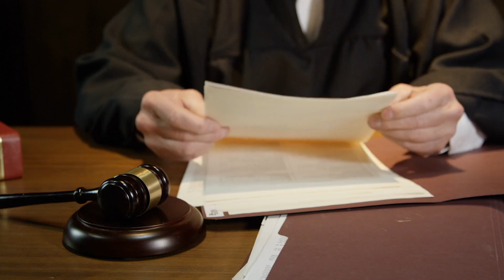This Secret Russian Laser Rail Gun Just SHOCKED The US!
Today, we explore a novel subject that is garnering international attention: Russia's covert laser rail weapon. This state-of-the-art technology has shocked both the American and international defence communities. We'll look at the science behind this miracle, its possible uses, and the strategic ramifications for the US in this video.

The combination of directed energy weapons (DEWs) and rail guns, two cutting-edge technology, is the basis of Russia's secret laser rail gun. An electromagnetic projectile launcher that can propel items to hypersonic speeds is called a rail gun. When combined with high-powered lasers, this weapon is an extremely effective instrument in contemporary combat.

This weapon's science is amazing. By using a rail gun to propel a conductive projectile to hypersonic speeds, it can deliver devastating kinetic energy strikes on targets. The high-energy laser system, however, is what really makes it unique. With perfect accuracy, this laser can kill objects, disrupt electronics, and burn through armour with its powerful, coherent light beam.

With their Mach 5+ speed, hypersonic projectiles are revolutionising current combat. Russia's laser rail cannon uses their strength to travel great distances in a matter of minutes, which presents a serious threat to current defence plans. This video examines the potential effects of this invention on US ground-based defence, missile defence systems, and naval supremacy.

It's not all bad news, either. We'll also go over possible defence tactics and countermeasures in this video, like enhancing missile defence systems, putting electromagnetic shielding in place, and purchasing offensive and defensive DEWs. In order to mitigate this new threat, cooperation with allies and international weapons control initiatives will be essential.

We will examine the strategic ramifications of Russia's covert laser rail gun and discuss the value of openness, flexible military strategy, and multilateral diplomacy. Our goal is to provide you a thorough understanding of this innovative technology and how it can affect international security.

It's crucial to remain aware and ready in the quickly changing field of military technology. Come along as we investigate how Russia's secret laser rail gun has unleashed a flood of innovation and how other countries, including the US, are adjusting to this new reality.